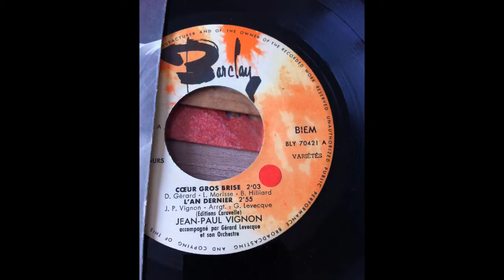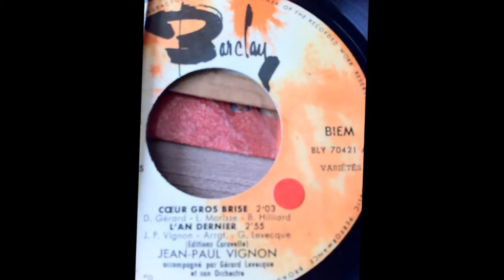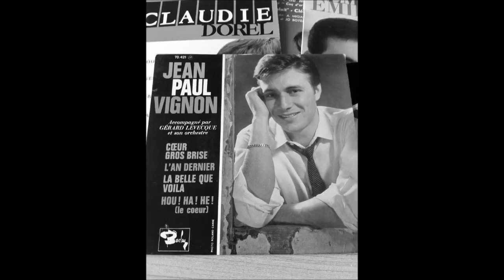JEAN - PAUL VIGNON ,coeur gros brisé ( THE DRIFTERS , please stay don't go )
JEAN - PAUL VIGNON ,coeur gros brisé
 ( THE DRIFTERS  , please stay don't go  )